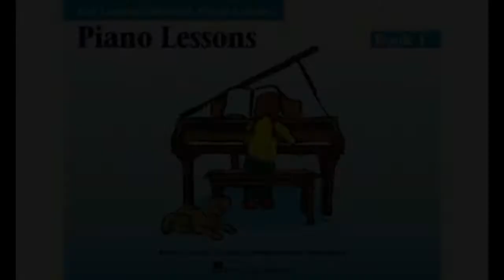Music n' English - Laura Arango - Piano Lessons Nivel 1 - Hopscotch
Music n' English - Clases Presenciales y Online
Nuestra estudiante Laura Arango interpretando Hopscotch del libro Piano Lessons 1